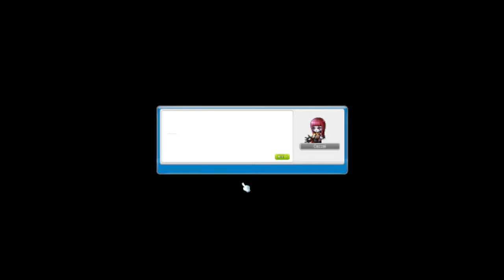MapleStory - Demon Slayer - Beginner Quest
Halfway through Fraps unded up crashing -.-